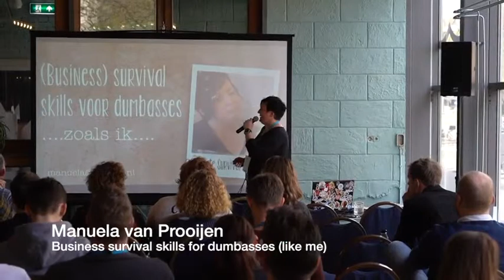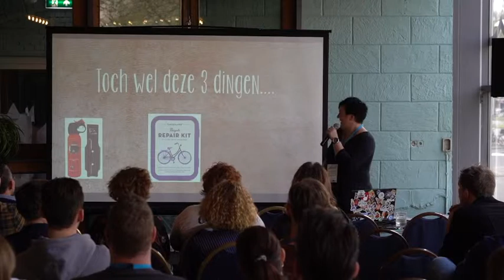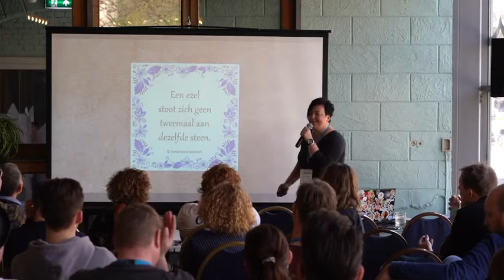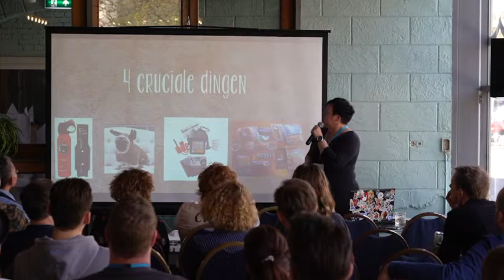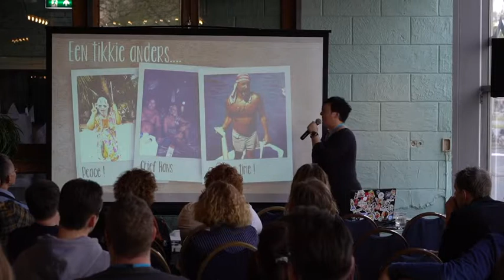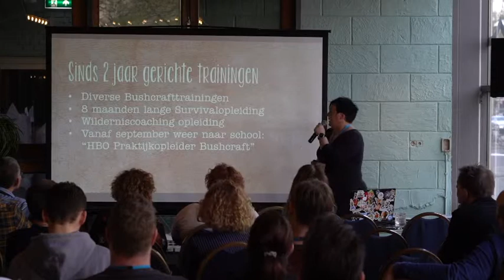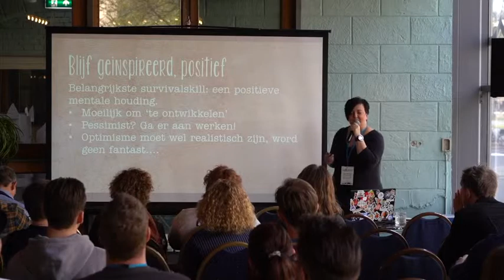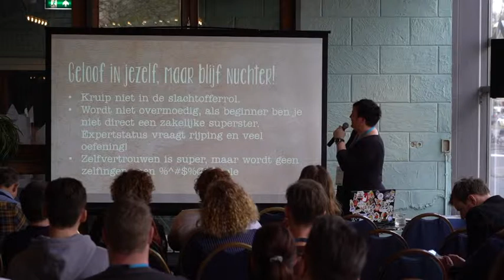Manuela van Prooijen: Business survival skills for dumbasses (like me)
We all look at ultimate survival shows from the comforts of our couch. Relieved we sigh that we probably will never be in such life-threatening situations. That’s what I thought… big mistake….. Until a few years ago, when I (the ultimate survival dumbass at that time) had several close encounters with death during an ill-prepared trip to the backcountry of Alaska. After that I decided to never be such dumbass again. So I started acquiring bushcraft/survival skills and a survivalist mindset. Strangely enough, I soon discovered that the skills and mindset I developed could be directly implemented into my business and marketing. In this talk I will share 10 business insights I learned from survival and bushcraft training. Nothing hardcore or very complicated… You will be surprised how easy those tactics are to implement in your daily business routines. Also I will share my biggest dumbass actions (for you the fun part)…. And how I prevent those from happening in the future…. Survival as a business tactic! Join this talk if you want to draw outside the lines in your WordPress business…